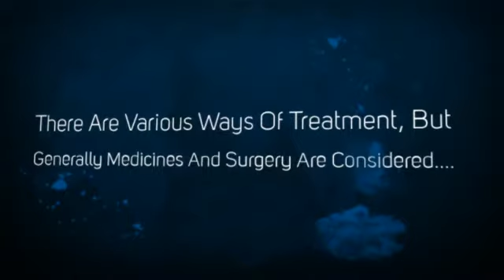Spinal Cord - Spinal Cord Diseases And Disorders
- Spinal cord is the main system in human body which relays all the messages from and towards the brain. All the messages may relate to any senses present in human anatomy. Spine is made up of bone disks, housed inside the vertebra. The main task of vertebra is to protect the spinal cord.